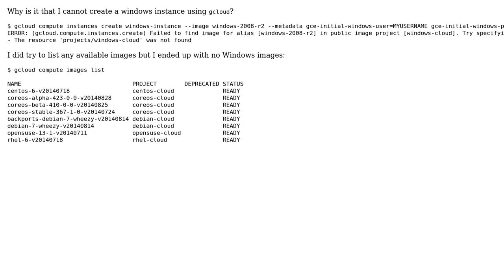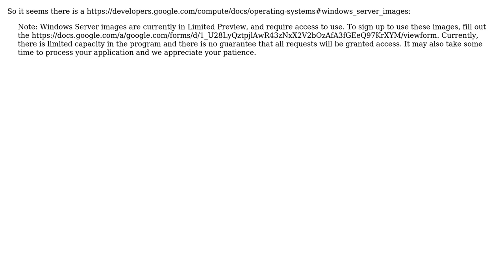What Windows images are available in Google Cloud?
With thanks & praise to God, and with thanks to the many people who have made this project possible! You are responsible for your own actions.